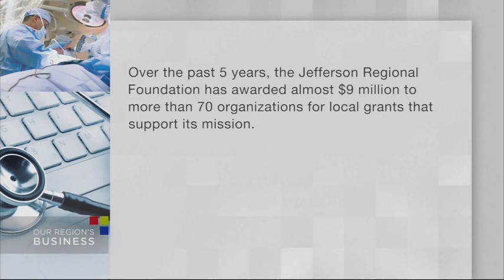Jefferson Hospital Launches Front Door Initiative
Dr. Richard Sullivan, Director of Emergency Medicine, Jefferson Hospital
Mary Phan-Gruber, Executive Director, Jefferson Regional Foundation